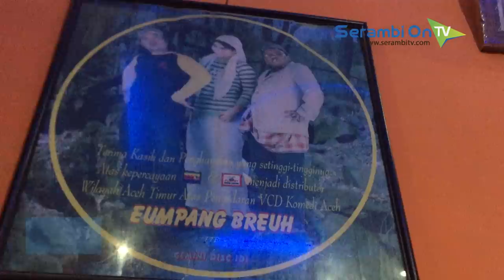Sejumlah Artis Aceh Bertaziah ke Rumah Mando Gapi, Haji Uma Sebut Almarhum Sosok yang Hebat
SERAMBITV.COM, LHOKSEUMAWE - Sejumlah artis Aceh yang ikut bermain dalam serial komedi Empang Breuh, Sabtu (19/1/2019) malam bertakziah ke rumah almarhum Sulaiman alias Mando Gapi, di Jalan Medan-Banda Aceh, Desa Alue Awe, Kecamatan Muara Dua, Lhokseumawe.

Takziah yang dilaksanakan oleh masyarakat gampong berlangsung usai magrib hingga kemudian dilanjutkan setelah isya oleh rombongan rekan seprofesi almarhum.

Mereka yang hadir diantaranya adalah Haji Uma, Yusniar, Adun Jelas dan beberapa nama lainnya.

Pada kesempatan itu, Haji Uma menyampaikan bahwa pihaknya merasa amat kehilangan, dan menyebut almarhum merupakan sosok yang gigih, dan berperan besar dalam kesuksesan mereka.